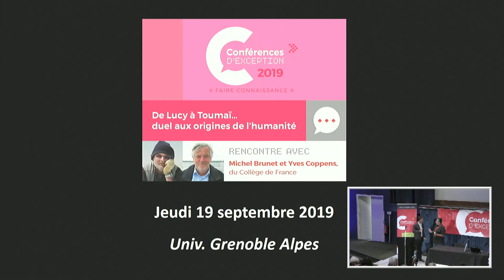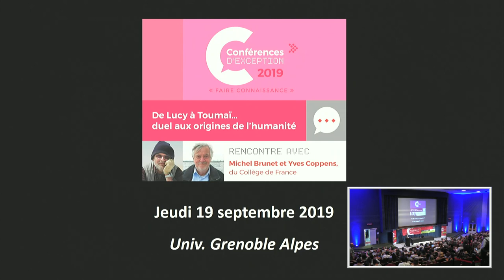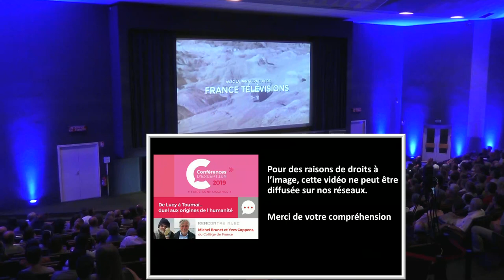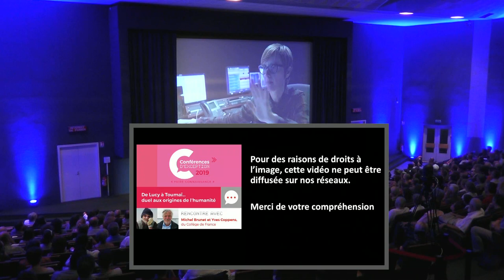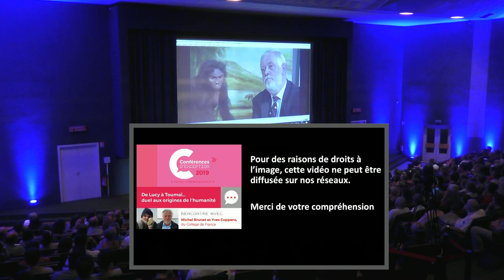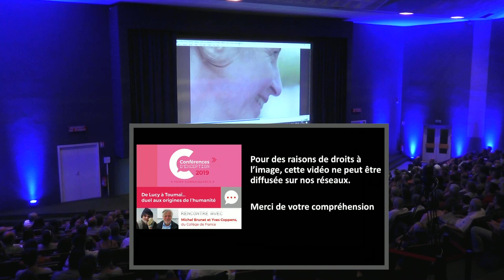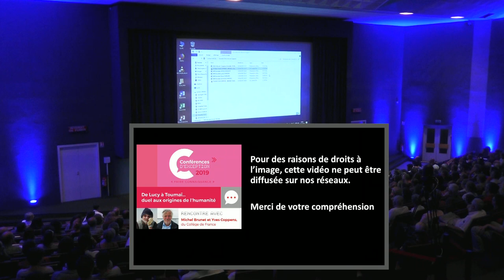(REPLAY) Conférence d'exception avec Michel Brunet et Yves Coppens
De Lucy à Toumaï...
duel aux origines de l'humanité